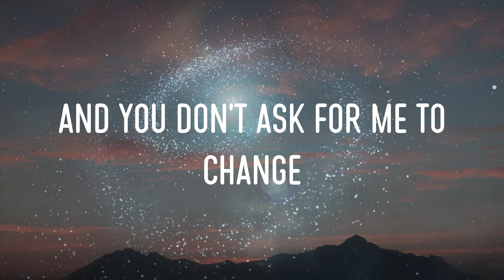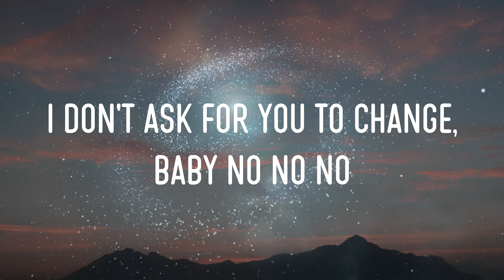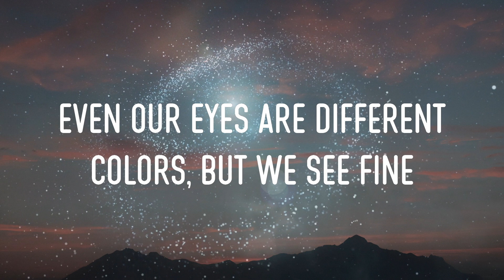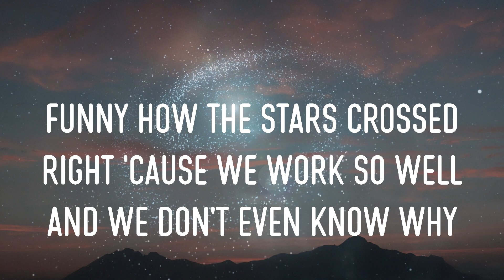Sabrina Carpenter - Why Lyrics | No No No No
sabrina carpenter - why lyrics,no no no no, but we work so well and we don't even know why, we don't even know why, no no no #05